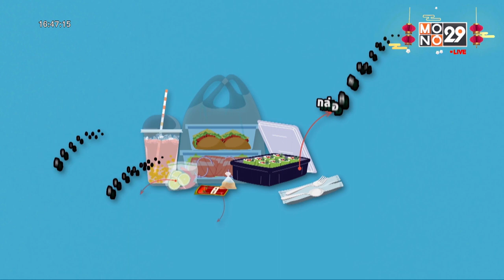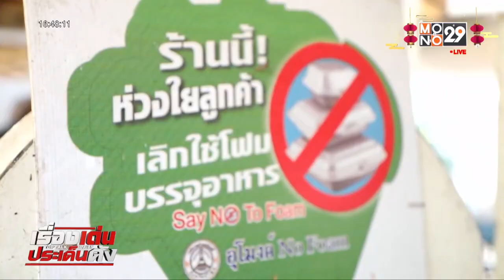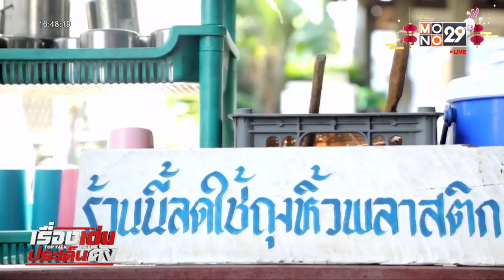จับตา Food Delivery ก่อขยะพลาสติกเพิ่มขึ้น l Top Talk Daily l 21 ม.ค.66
ต้องบอกว่าก่อนหน้านี้การแพร่ระบาดโควิด-19 เกิดขึ้นอย่างต่อเนื่อง และภาครัฐได้ขอความร่วมมือให้ประชาชน “อยู่บ้าน หยุดเชื้อ เพื่อชาติ” จึงทำให้การบริการอาหารในรูปแบบเดลิเวอรี่ขยายตัวมากขึ้น แต่ด้วยความสะดวกสบายนี้ก็มาพร้อมกับการสร้างขยะพลาสติกจากบรรจุภัณฑ์มหาศาลที่เพิ่มมากขึ้นเท่าตัว